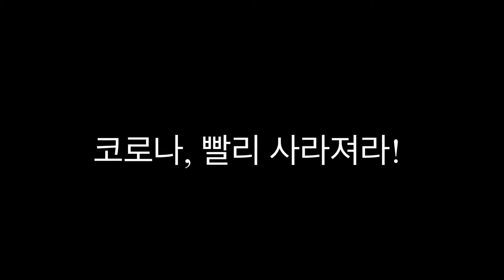손자는 아이스하키장으로 들어가고, 강아지와 우리는 주차장에서 중계로 게임을 봅니다. at the Richmond Olympic Oval parking lot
큰손자가 오늘은 아이스하키 연습을 리치몬드 올림픽 빙상 경기장에서 했습니다.
코로나바이러스 탓에 오랫동안 멈췄던 아이스하키, 요즘 다시 시작했습니다.

탈의실 사용금지, 옷을 주차장에서 갈아 입는 사람들도 있습니다.

선수들은 마스크 쓰고, 안전거리 유지하면서, 대화도 없이 건물 안으로 천천히 들어갑니다.

분위기가 너무 무겁고 엄숙(?)~

학부모들은 각각 차안에서 기다립니다.